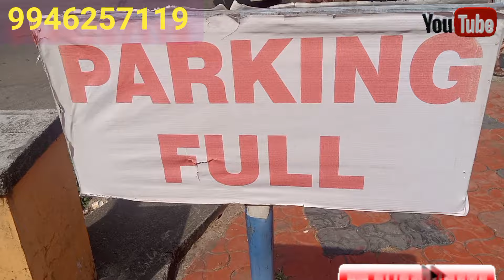THRISSUR TOWN വാടക കിട്ടി കൊണ്ടരിക്കുന്ന രണ്ട് ബിൽഡിങ്ങുകൾ വില്പനക്ക് building forsale in thrissur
തൃശൂർ ടൗണിൽ വാടക കിട്ടി കൊണ്ടരിക്കുന്ന രണ്ട് ബിൽഡിങ്ങുകൾ വില്പനക്ക് building forsale in thrissur buildings commercial rent availablerent realestate synergycreation thrissur loanfacility kerala #